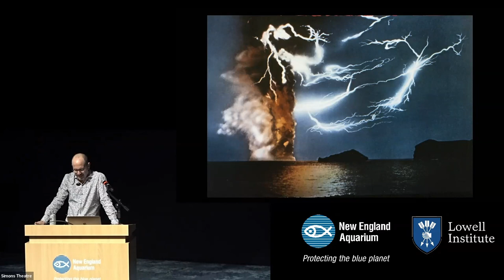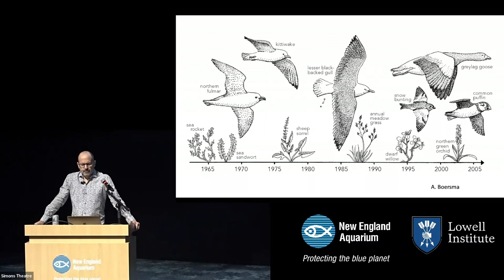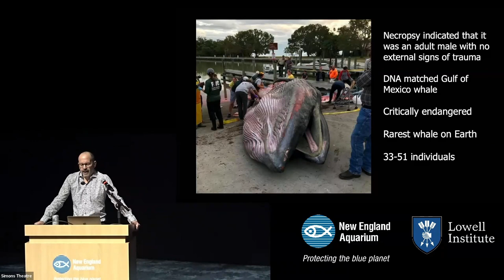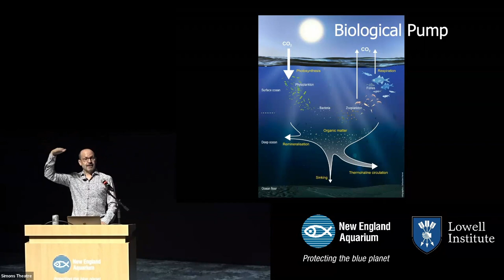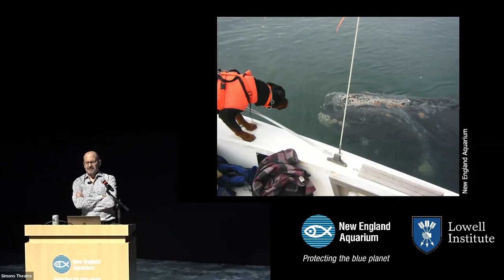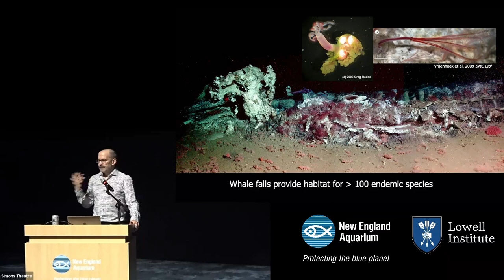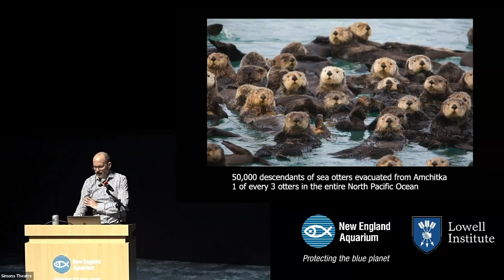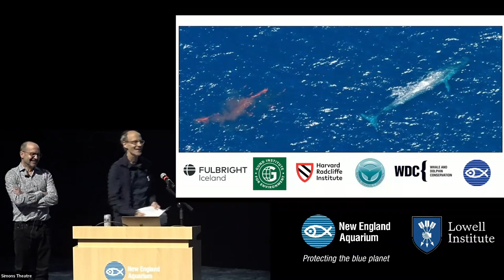Eat, Poop, Die: How Animals Make Our World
This New England Aquarium Lecture Series event features conservation biologist Dr. Joe Roman, who discusses his forthcoming book about how ecosystems are sculpted and sustained by animals eating, defecating, and dying.

If forests are the lungs of the planet, then animals migrating across the ocean, streams, and mountains are its heart and arteries, pumping nitrogen, phosphorus, and other nutrients from deep-sea gorges up to mountain peaks. While the number of wild animals has been greatly reduced in recent decades, efforts to conserve and rewild native animals could restore ancient nutrient pathways—helping to combat climate change—by magnifying carbon uptake from the atmosphere.

From a young volcanic island off the coast of Iceland to the kelp forests of Alaska to the Bay of Fundy, where he worked with New England Aquarium researchers studying the North Atlantic right whale, Roman explores how these fundamental biological functions could play a role in mitigating the climate crisis.